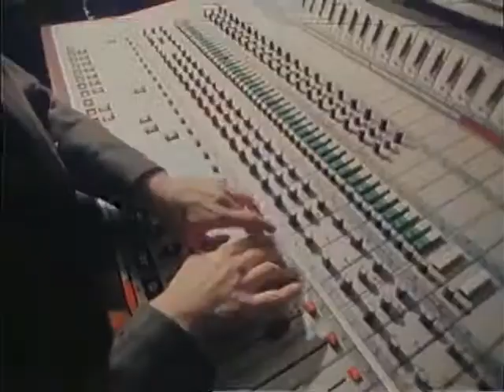Film - Neprilagođen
Danas sam bacio
radio kroz prozor
razbio se u tisuću komada

Na programu nije
bilo ništa za mene
samo reklame i dileme

Radio, ovo je tvoj kraj
radio, baj, baj, baj
radio, putuj u raj

Izašao sam iz gužve
ljudi su se okretali za mnom
svi su upirali prstom u mene
ja sam neprilagođen

Djevojke su daleke
djevojke su meke
djevojke su daleko od mene
ja sam neprilagođen

Ja sam neprilagođen
ja sam, ja sam, ja
jedan, dva

Pa da, to sam ja